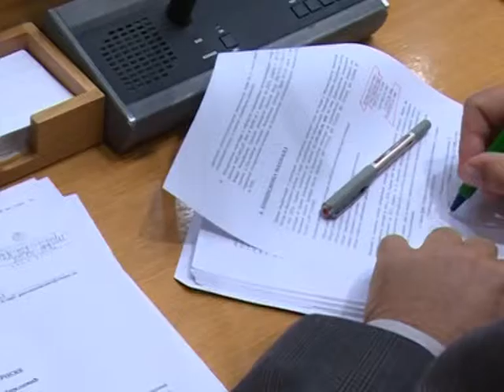BANJA LUKA - NSRS: NA POMOLU NOVA AFERA PRISLUŠKIVANJA 24. 06. 2015.